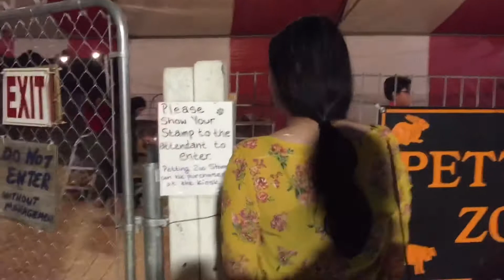GOING TO A PUMPKIN PATCH - spooky season vlog